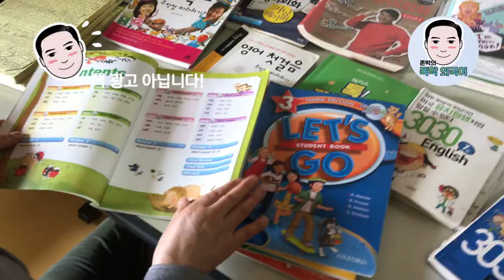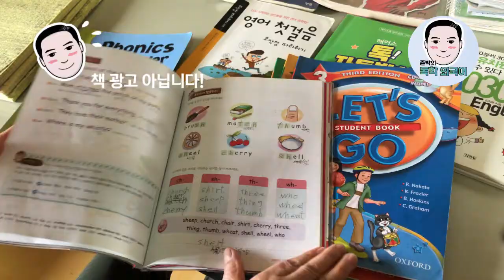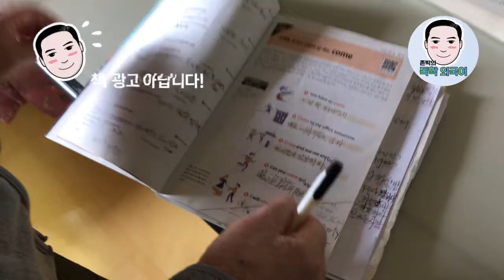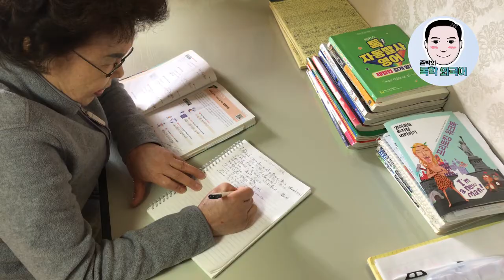[SUB] 외국어 공부 주저하는 어른들을 위해 – 71세 어머니의 영어공부 – 외국어 공부는 두뇌를 활성화 하고 노인성 치매를 예방한다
안녕하세요.
독학으로 4개 외국어(영어, 중국어, 일본어, 스페인어)를 터득한 남자 존박입니다.

오늘은 제 어머니가 영어공부하는 모습을 영상에 담았습니다. 어머니는 올해 71세 되십니다. 63세 되시던 해에 영어공부를 시작해서 지금까지 꾸준히 영어공부를 하고 계시는데요. 현재는 간단한 영어를 알아듣고, 간단한 문장도 문법에 맞게 만들어 내실 수 있는 수준까지 다다르셨습니다.

저도 사실 이번에 처음으로 어머니께서 공부하신 책들과 연습장들을 들여다볼 기회를 가졌더랬습니다. 그리고 그렇게까지 열심히 하신 줄은 몰랐었기에 저도 많이 놀랐습니다.

주변에 보면 외국어 공부에 관심은 많은데 나이가 많다는 이유만으로, 혹은 외국어를 배우기엔 이미 늦어버린 것이 아닌가 하는 생각으로 외국어 공부를 주저하는 분들이 많이 계십니다. 저는 이번에 어머니가 공부하신 책들과 연습장을 들여다보면서 외국어 공부에 있어서 나이는 숫자에 불과하다는 것을 여실히 깨달았습니다.

무엇보다, 외국어 공부는 알츠하이머병(노인성 치매) 예방에도 좋다고 합니다. 영상을 보시면 아시겠지만 캐나다 토론토의 요크 대학(York University)에서 관련 연구를 진행한 결과 제2외국어를 공부한 분들이 그렇지 않은 분들보다 알츠하이머의 진행이 많이 느렸다고 합니다.

오늘은 외국어 공부에 관심은 많으나 나이가 많다는 이유만으로, 늦었다는 이유만으로 외국어 공부를 “주저하는 어른들을 위해” 이 영상을 준비했습니다. 늦지 않았습니다. ‘존박의 독학외국어’와 함께 지금이라도 외국어 공부를 시작하십시오!

이 영상이 도움이 되셨다면 “구독”, “좋아요”, “알림”도 부탁드립니다. ^^
다음에도 좋은 영상으로 찾아뵙겠습니다.

감사합니다. ^^